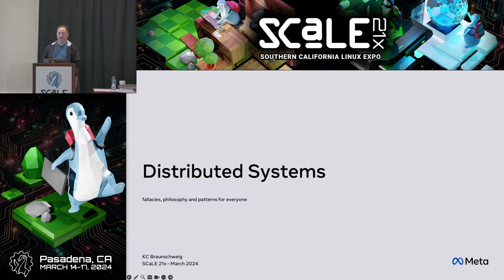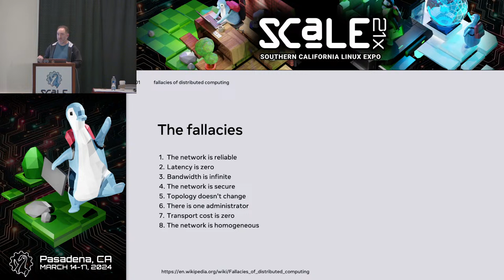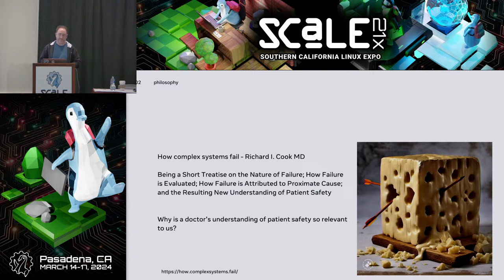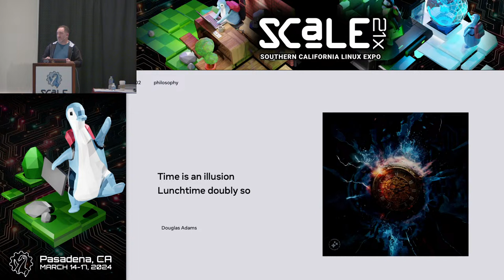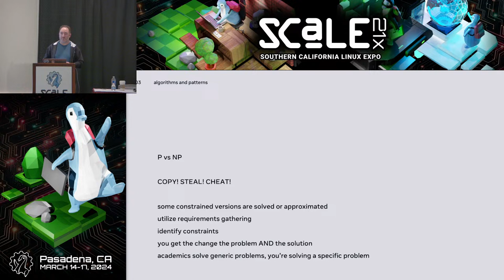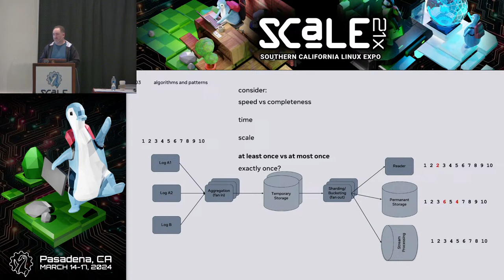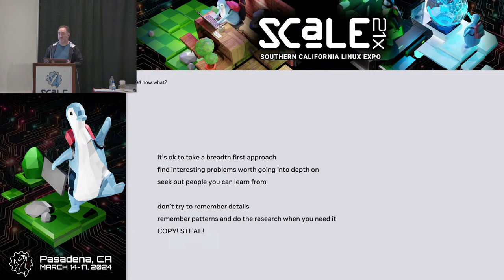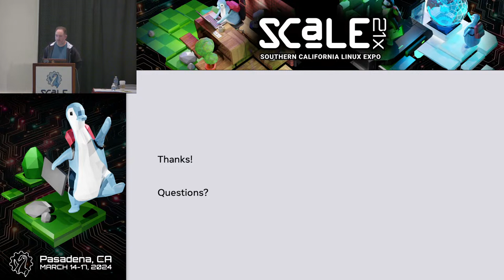Distributed Systems philosophy, fallacies and patterns for everyone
Talk by KC Braunschweig

Let's discuss philosophy relevant to building distributed systems and fallacies that lead to common pitfalls. Then we’ll talk about common patterns and algorithms you should know. For the less experienced, this will give you concepts and patterns you can apply later from a non-technical perspective that is accessible for everyone. For the more experienced, you’ll be able to relate these concepts to your own real world examples. I was a Theatre major not a CS major so we’ll approach this from a language perspective not a math perspective.